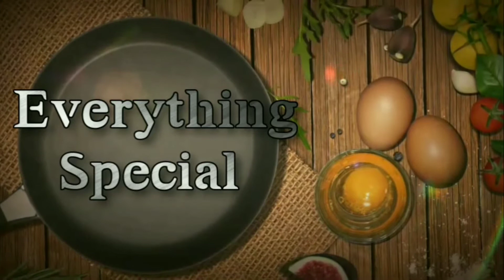Vaankozhi kulambu recipe in tamil || Chettinad Vaankozhi kulambu